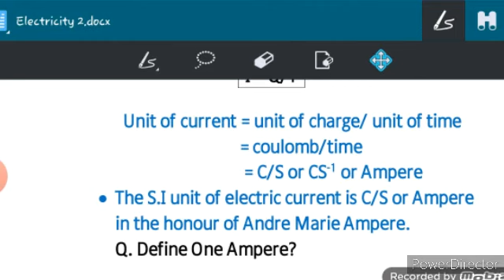Electricity class 10(physics) part-2.